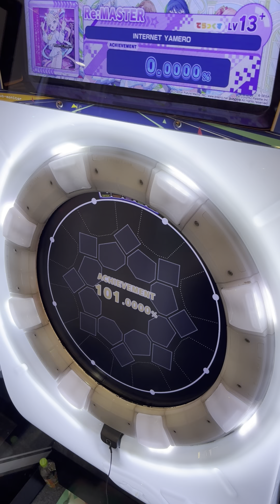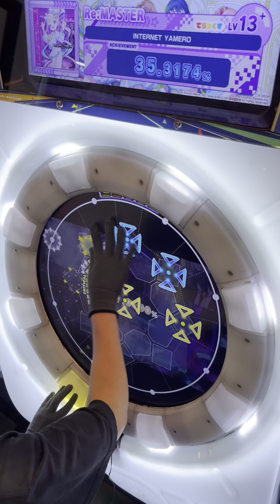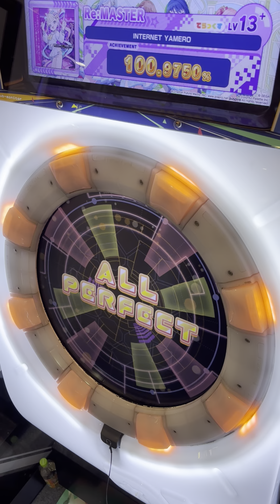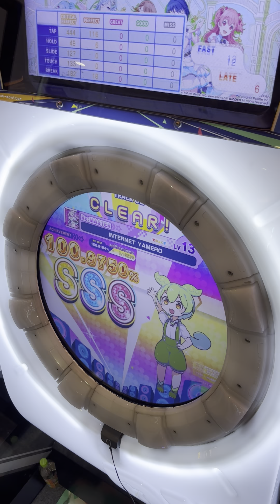【maimai】 INTERNET YAMERO (MASTER 13+) ALL PERFECT 手元動画